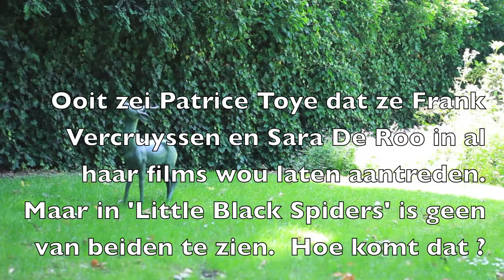Patrice Toye werkt deze keer niet met Frank Vercruyssen en Sara De Roo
Ze had de gewoonte om beide acteurs in al haar projecten op te nemen.  En ze zou dat blijven doen, zo had ze ooit gezworen.  Maar geen van beiden zit in 'Little Black Spiders'.  Hoe komt dat?  Patrice Toye legt het u zelf uit.  En ze vertelt nog veel meer over haar film op